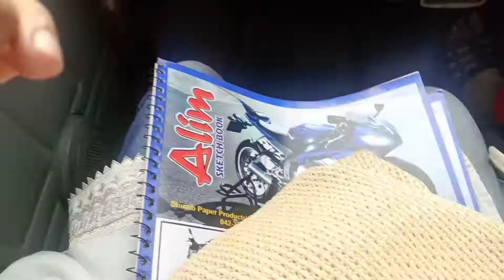twins mom in action | costume party | aila aiza the twins | vlog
kingsandqueencostume
kingcostume